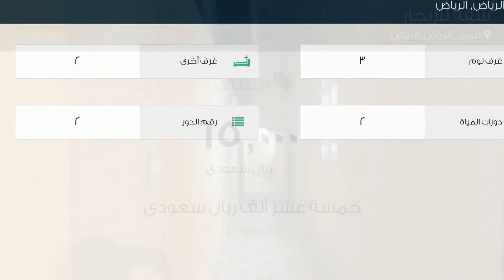شقة للإيجار في شارع احمد بن الخطاب, حي طويق, مدينة الرياض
تفاصيل العرض:-

رقم: 2387907

ميزات:-

3 الغرف, 2 غرف أخرى, 2 عدد دورات المياه, 2 رقم الدور, سكني, تجاري, صالة